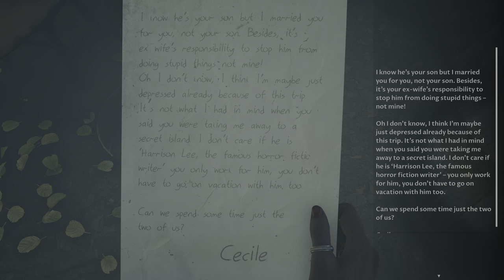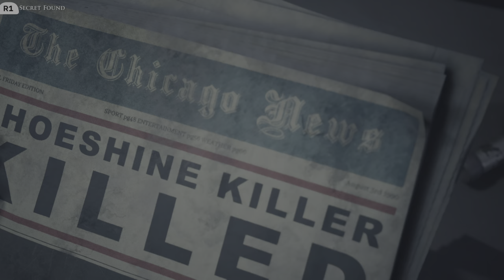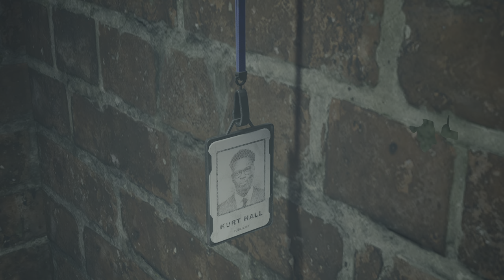THE DEVIL IN ME Gameplay Walkthrough Part 7 - H. H. HOLMES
The Devil in Me Gameplay Walkthrough Part 7 includes Campaign Mission 7 of the Single Player Campaign for PS5, PlayStation 5. My 2024 Devil in Me Gameplay Walkthrough will feature the Full Game. This Dark Pictures Devil in Me Gameplay Walkthrough will include a all Choices, all Decisions, all Endings, Good Ending, Bad Ending, Bearings, Secrets, Pictures, All Character Choices, Kate Wilder, Charles Lonnit, Mark Nestor, Jamie Tiergan, Erin Keenan, Full Campaign Missions, New Gameplay and the Ending of the Single Player.

The Dark Pictures Anthology: The Devil in Me, also known simply as The Devil in Me, is a 2022 interactive drama and survival horror game developed by Supermassive Games and published by Bandai Namco Entertainment. It is the fourth and final installment of season one in The Dark Pictures Anthology, after Man of Medan (2019), Little Hope (2020), and House of Ashes (2021). Like earlier video games in the series, The Devil in Me features a cast of five playable protagonists and a multilinear gameplay narrative influenced by player choice. The game's decision-making scenes, of which there are several, can significantly alter the trajectory of the plot and change the relationships between the main characters.